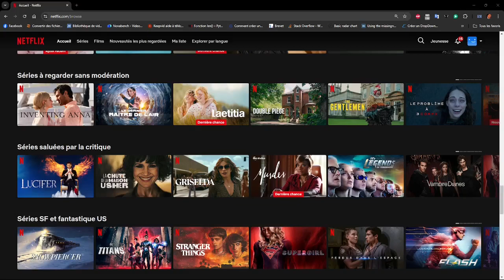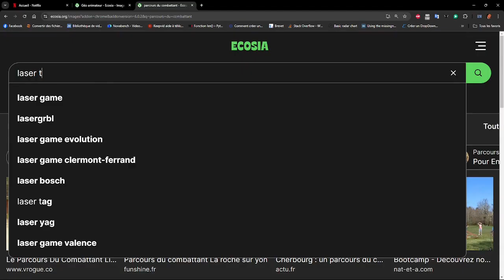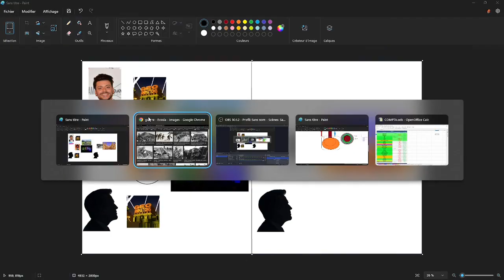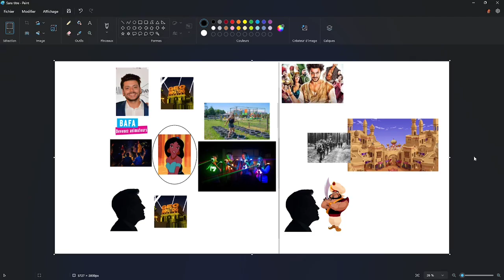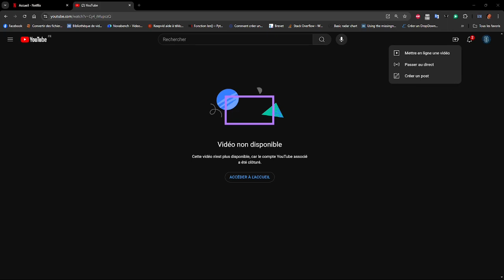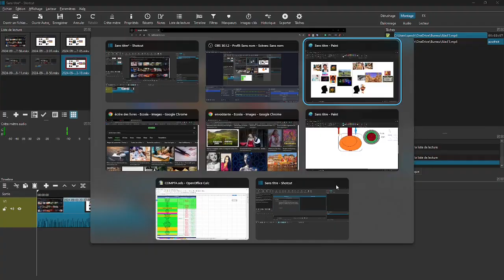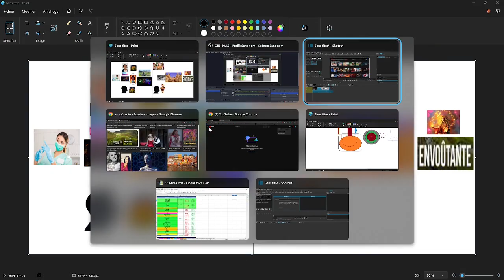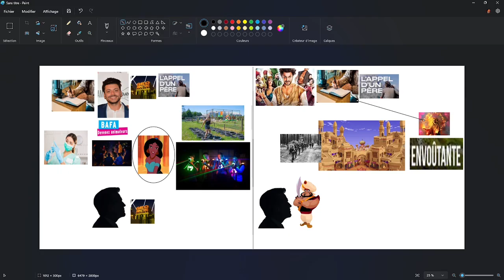ALAD'3 - Un pitch pour démarrer la production de la suite demandée pour Kev Adams, Jamel & Lacheau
Le méchant l'appellera Alarbin, Alradin, Albambin, Alguedin, Alarcin, Alapin, Almalin...etc

Ma mission était d'intégrer Lacheau et son épouse